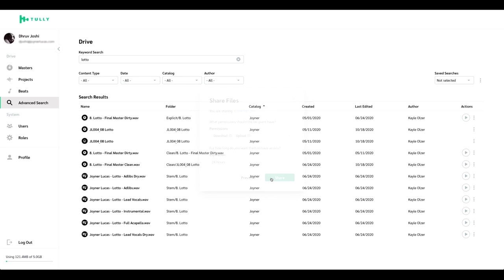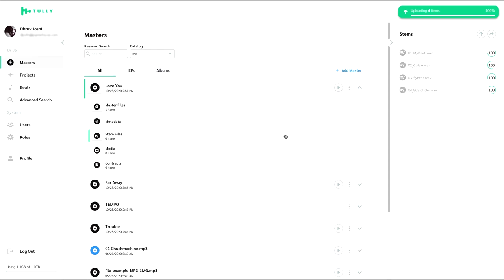Introducing Tully | The Ultimate Music Tool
Introducing the NEW Tully App, the ultimate tool for an artist to create and manage music. Whether your a self managed artist, an artist manager, or manage numerous artists' catalogs, Tully has the tools you need to manage your music effectively.